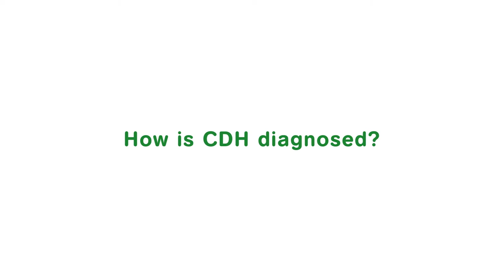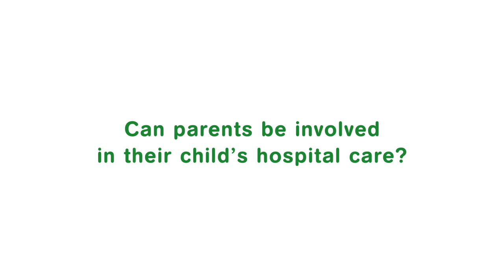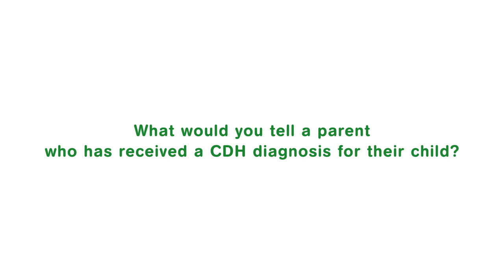What is CDH? Congenital Diaphragmatic Hernia explained.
Dr David Tingay and Dr Leah Hickey explain Congenital Diaphragmatic Hernia.

Many families who receive this diagnosis for their child ask the same question;  What is CDH?

Dr Tingay and Dr Hickey help us answer your questions in our new video.

Our vision is for no family to face CDH alone.